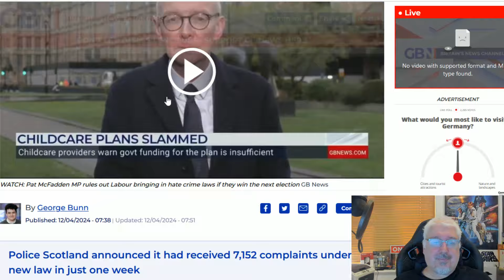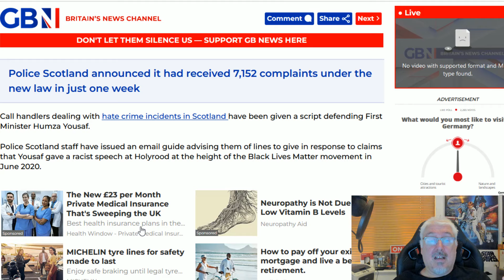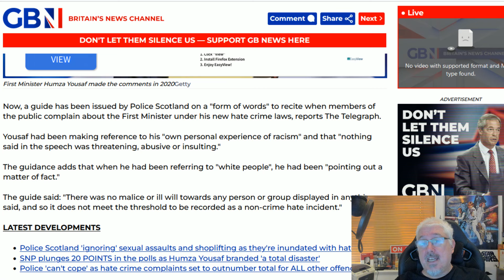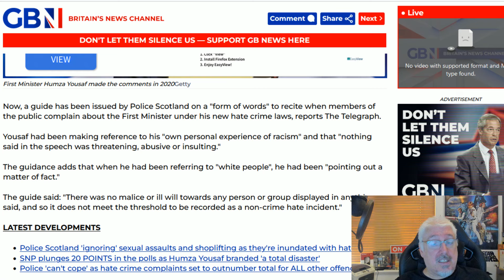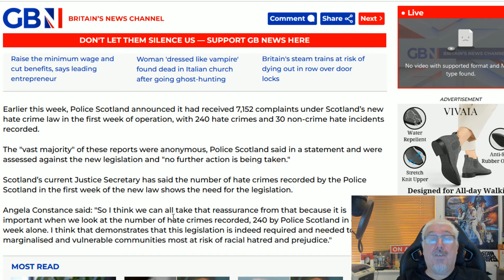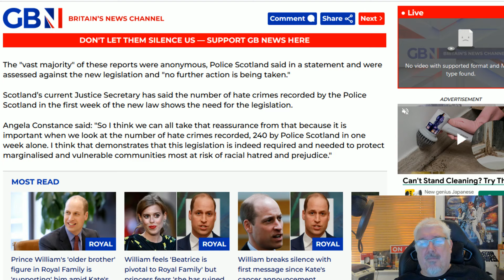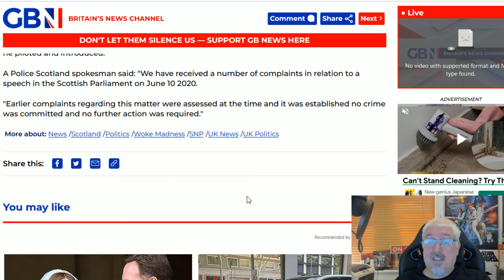Scripted Responses To Humza Speech!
Police Scotland have issued a script to respond to people complaining about the anti-white hate speech given by Humza Yousaf!